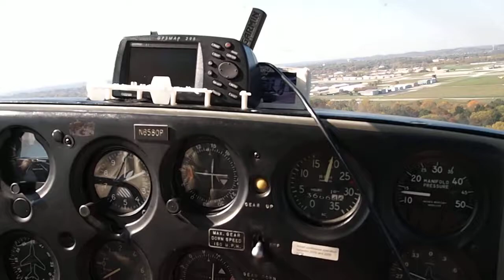UES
Bounced landing at Waukesha